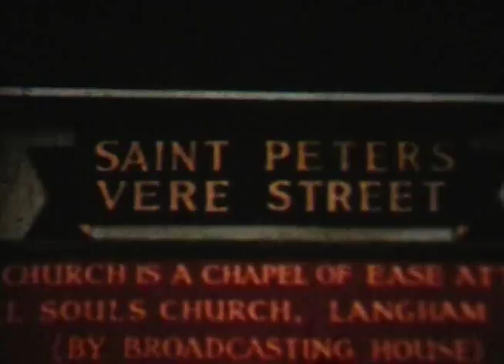nan rodwell road orig 2 auto focus broadcast colours 1960s